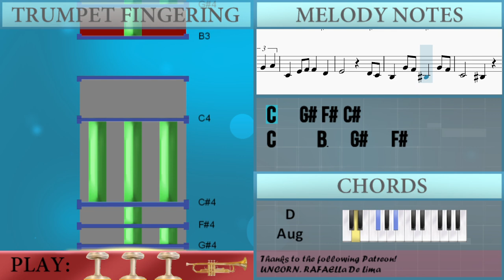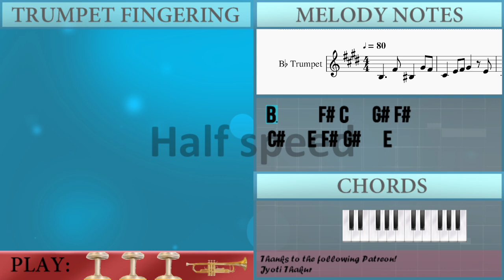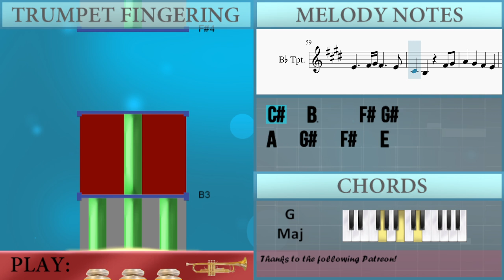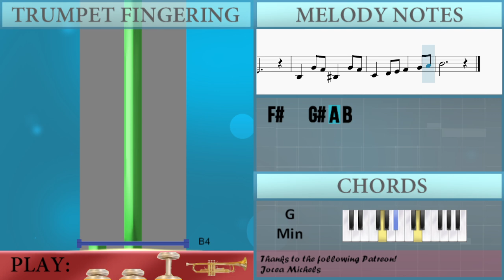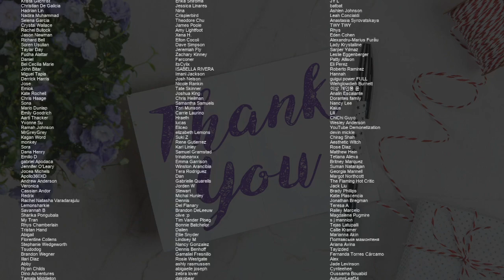How to play This Is How It Feels by d4vd ft Laufey on Trumpet (Tutorial)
Comment and let us know how the videos have helped you. It keeps us going! :)The easiest way to learn how to play This Is How It Feels by d4vd ft Laufey on the trumpet. It's a trumpet tutorial for This Is How It Feels by d4vd ft Laufey.

EasyMusicLesson teaches you to play the your favorite instrument, through easy and simple animation so that you too can learn how to play This Is How It Feels by d4vd ft Laufey on the trumpet easily. A trumpet tutorial with visual animation graphic.